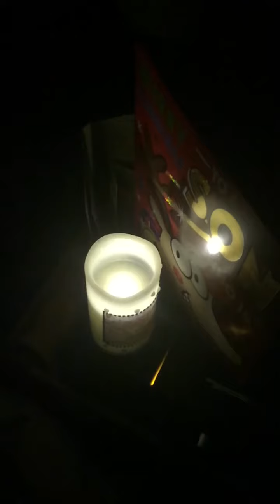Slow Motion Test Pt I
I’m experimenting on new things really and this is in my room and looking outside of my window and any hateful comments will be removed you have been warned